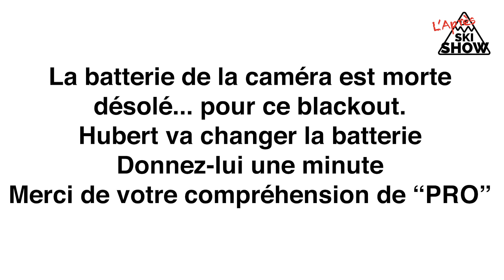003 - L'Après Ski Show - Lambert Quézel et l'équipe nationale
L'Après Ski Show est le nouveau podcast de l'équipe du Ski Show sur le monde du ski alpin au Québec. Écoutez un nouvel invité(e) chaque semaine sur toutes vos plateformes de podcast préféré.

Cette semaine, nous recevons Lambert Quézel, un skieur très connu dans le monde du ski alpin universitaire. Il nous parle de son expérience dans les différentes équipes de très haut niveau et de l’équipe nationale.